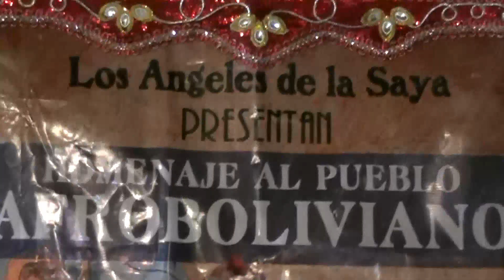ANGELES DE LA SAYA - CORSOS ORAN 2020 - 5º NOCHE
Angeles de la Saya es una agrupación de baile de música andina que participa hace varios años y es uno de los grandes animadores de los Corsos Color que se realiza en la ciudad de San Ramón de la Nueva Orán, provincia de Salta, República Argentina. Este año 2020 nuevamente nos deleitan con sus hermosas vestimentas, su música y su baile. Son de la partida de este evento trascendental y único del norte argentino.-